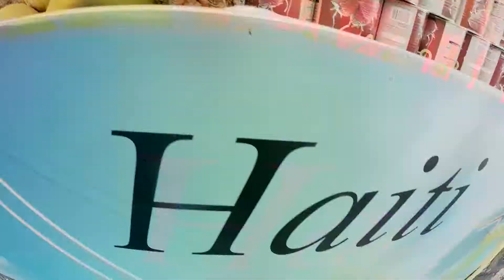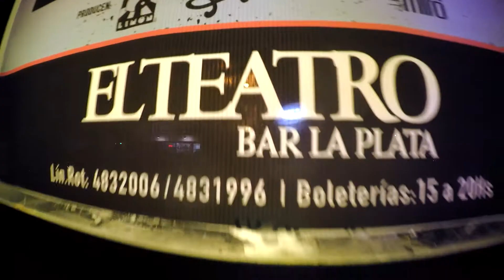Al Palo - Fiesta de la cumbia con Los Mirlos junto a La Delio Valdez - Bloque 1